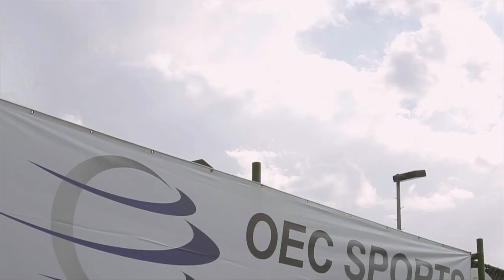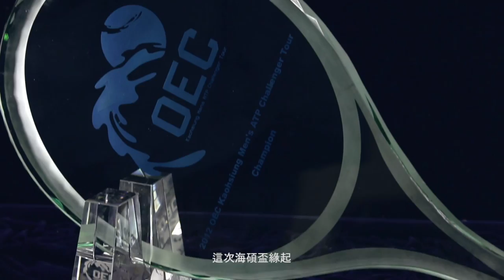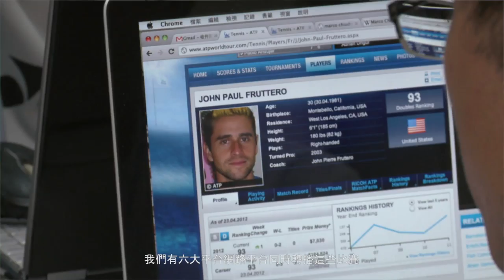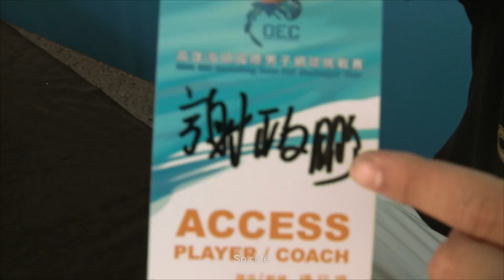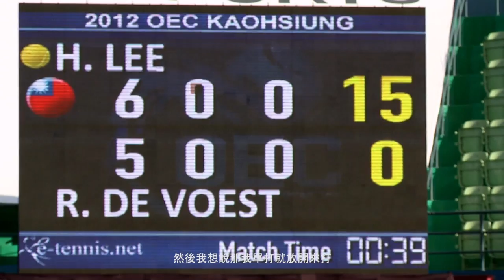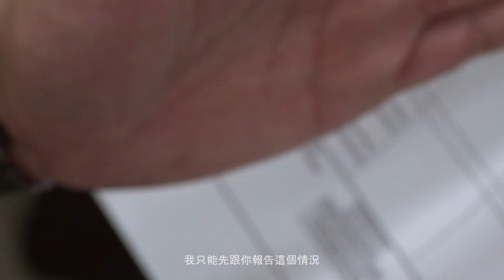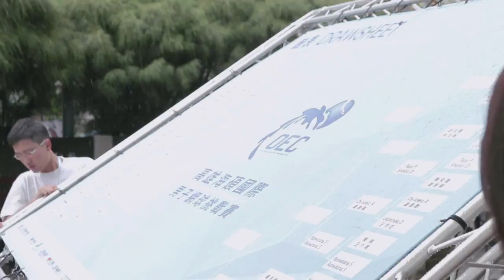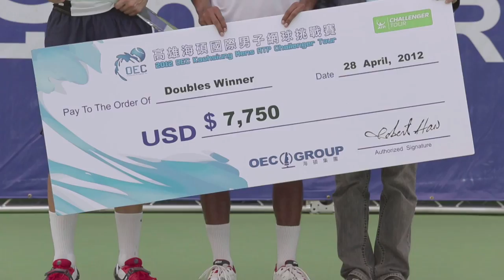第一屆高雄海碩國際男子網球挑戰賽 - 賽事紀錄片（HD）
「2012高雄海碩國際男子網球挑戰賽」 4/21-29在高雄陽明網球中心圓滿落幕，寫下許多台灣網壇新紀錄。總奬金12.5萬美元加住宿招待為全台最高等級職網賽事，寶島一哥盧彥勳、發球重砲楊宗樺、台灣雙打頭號組合李欣翰/謝政鵬、網壇傳奇王宇佐、台維斯杯好手陳迪、易楚寰全數到齊，新生代選手彭賢尹、黃亮祺、王介甫也藉此機會大展身手。

承辦單位海碩運動特地重金聘請專業紀錄片團隊，將為期一周的賽事精彩記錄，並透過場邊訪問、側拍，將選手心態、故事完整呈現。台灣一哥盧彥勳睽違五年再度在台灣出賽，懷抱著感恩心情打出每一球，力求能給台灣球迷最棒的比賽。片中也記錄下李欣翰單打首輪爆冷擊敗大會第四種子Rik De Voes經典一役，決勝盤躲過四次賽末點後逆轉勝出，李欣翰跪地狂吼的一刻可喻為今年海碩盃最感人一幕。。

盧彥勳：「每一個選手能在自己國家出賽，都是很幸運的！」
楊宗樺：「繼續地堅持下去，網球是我的興趣，也是一個工作，要做就做到最好。」
李欣翰：「打到第三盤搶七的時候，那個時候我體力已經快要不行了，但是那麼多觀眾在幫我加油，給我動力繼續拚下去！」
海碩運動創意總監：「他們是有舞台在的，在全部會支持他們的觀眾面前發揮，這就是我辦比賽希望所有選手能展現出來的精神！」

更多的感動、更多的汗水、更多的拚勁、更多的故事都將在此影片中為您呈現。